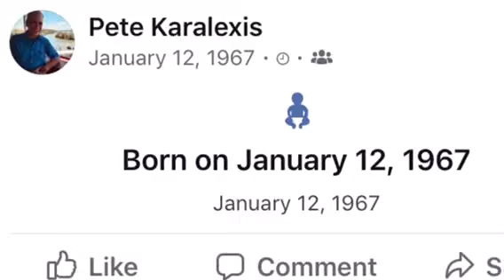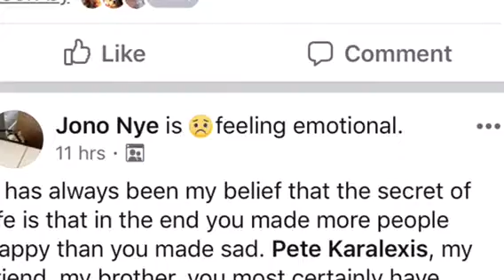Pete & Company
Hello friends,

Looking at all of the different photos you all shared of Pete in these last couple days and the stories that went along with them were overwhelmingly full of pure HAPPY. And that’s something Pete would have been proud of. I wanted to share with all of you a slideshow I made using the photos from this group posted as of earlier tonight. I inputed music clips of songs that seemed appropriate and a couple I know were favorites of Pete.

I am pretty crafty when it comes to editing and creating content such as videos and slideshows so if there is anyone that would like one made using different photos you might have of Pete and specific music please let me know - you can Facebook message me photos or text them to me.

One day we will look at these photos and smile and maybe even laugh! But until then I hope this can be used as a reminder of how happy and loud and positive Pete made life seem.

Hugs, amanda xo